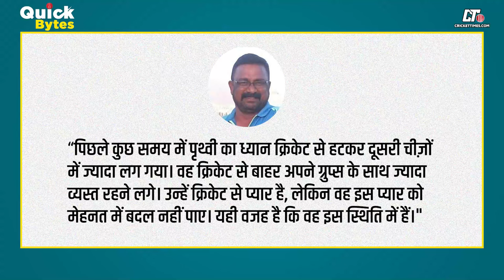IPL 2025 में Prithvi Shaw को क्यों नहीं मिला खरीदार & KKR का नया कप्तान कौन? - Quick Bytes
इस वीडियो में हम पृथ्वी शॉ के करियर के गिरते हुए ग्राफ और आईपीएल 2025 नीलामी में उन्हें खरीदार नहीं मिलने के कारणों पर चर्चा करेंगे। उनके बचपन के कोच संतोष पिंगुटकर ने क्या खुलासा किया? जानिए पृथ्वी शॉ के ऑफ-फील्ड डिस्ट्रैक्शन्स और उनके करियर पर पड़ने वाले प्रभाव के बारे में। साथ ही, हम बात करेंगे कोलकाता नाइट राइडर्स (KKR) के अगले कप्तान के बारे में, और क्या अजिंक्य रहाणे इस भूमिका के लिए सबसे अच्छे विकल्प हो सकते हैं।